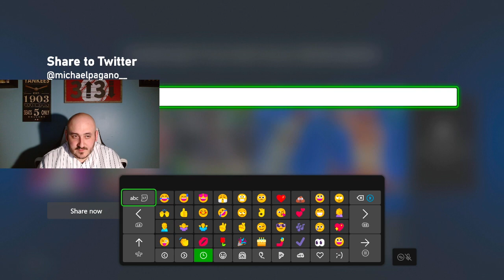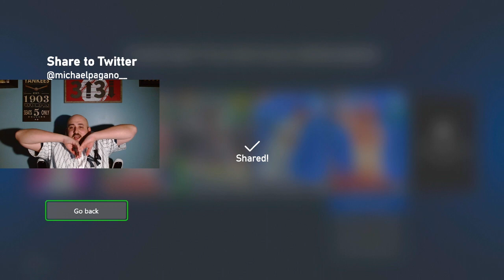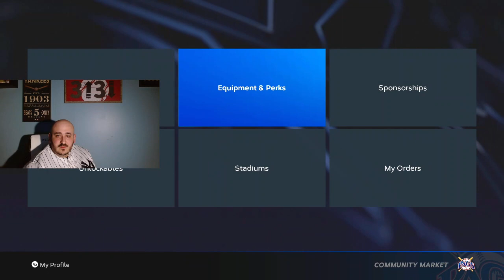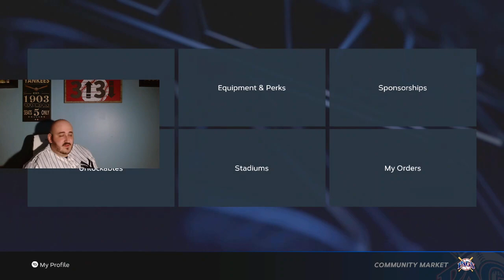LATE NIGHT BR WITH PAGS (6-0) TROUT RUN?! | 2KPAGS! !tiktok !discord